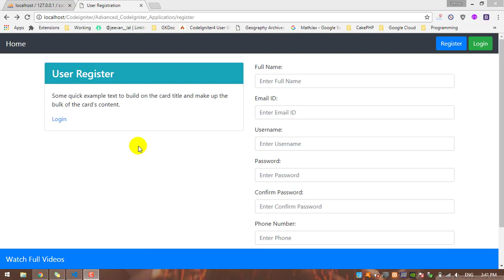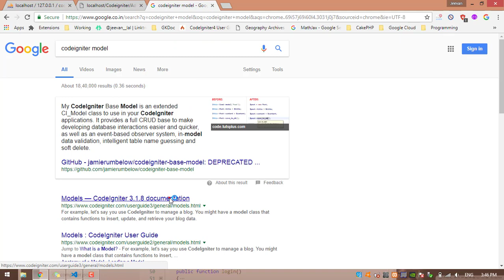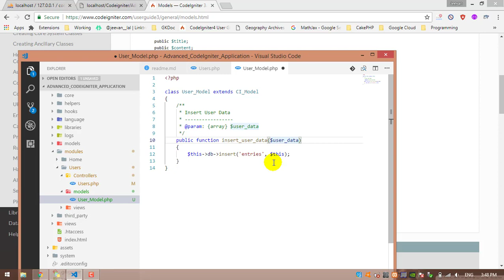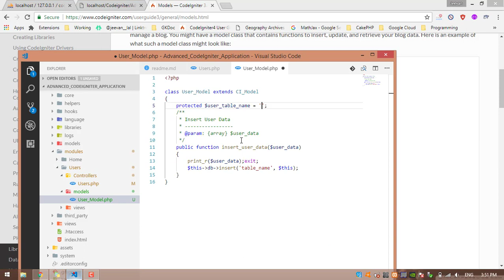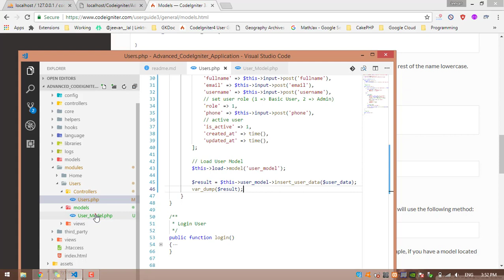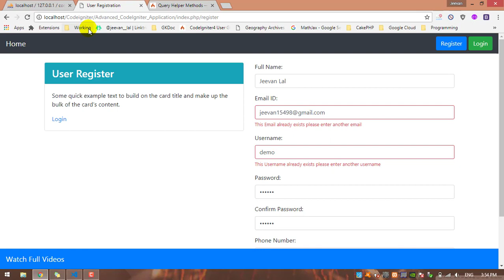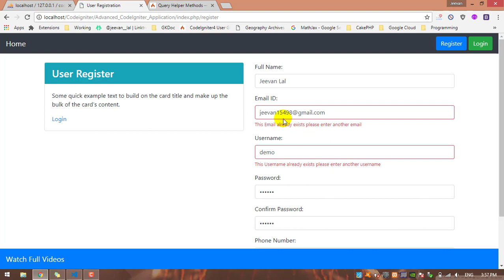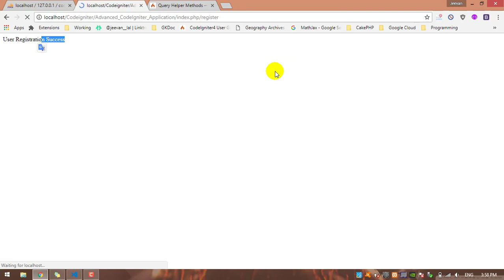#13 CodeIgniter 3.x Advanced Tutorial - Insert user data in the database by user registration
CodeIgniter 3.x PHP Framework Advanced Video Tutorial Part 13 : Insert user data in the database by user registration
1 LIKE = More Motivation!